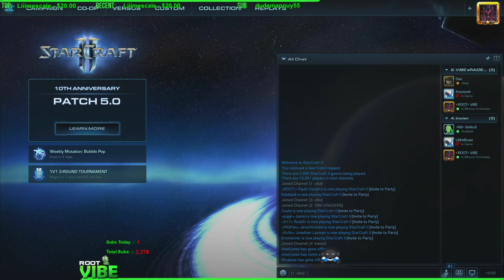ViBE - Coaching Diamond PvZ Establishing a solid build + micro tips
I help 8bitDeity get better at StarCraft!